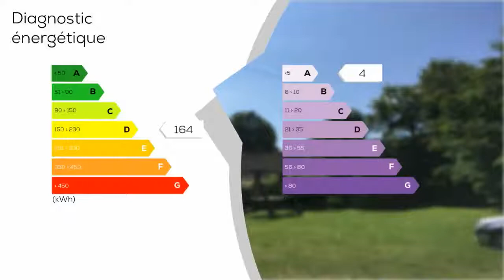A vendre - Maison/villa - PAIMPONT (35380) - 16 pièces - 300m²